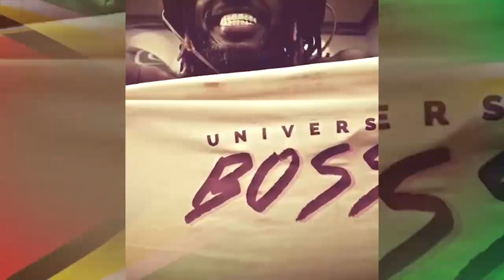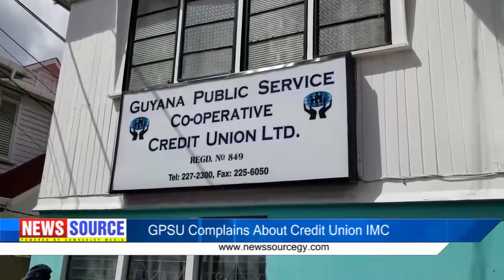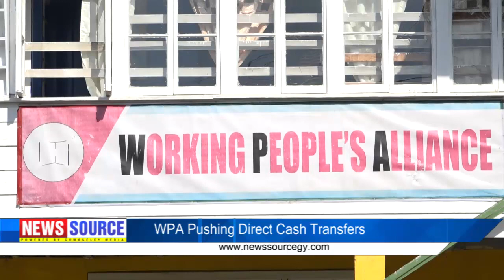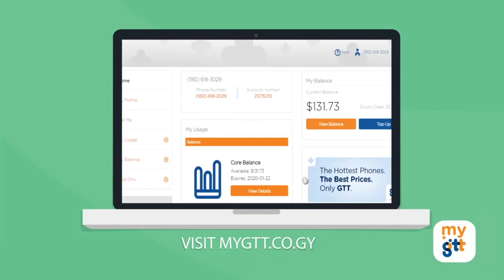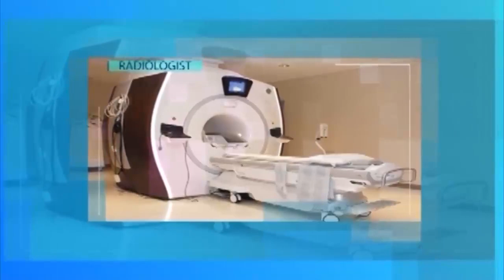GUYANA News Source 23rd September 2019